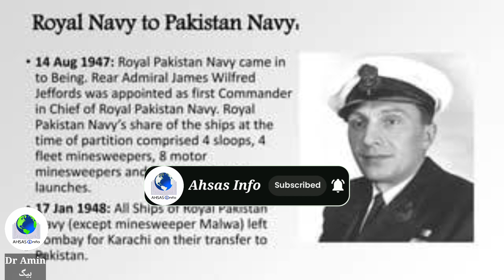First Cabinet Of Pakistan 1947 | پاکستان کی پہلی کابینہ 1947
Hello Friends:-

etc.

Thanks

Regards,
Team Ahsas Info.